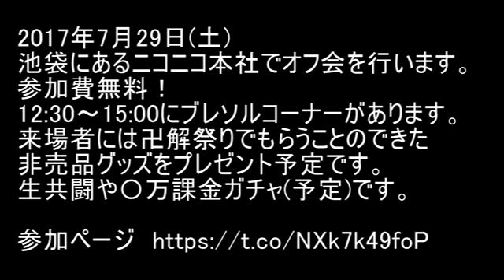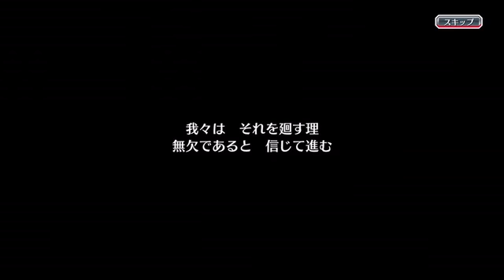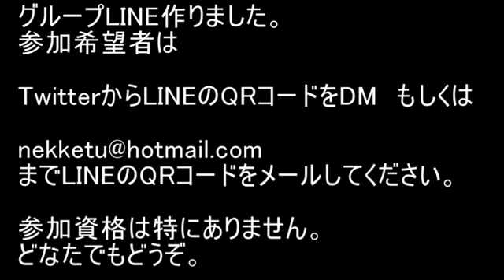BLEACH ブレソル実況 part737(BLEACH 0)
イベント「BLEACH 0」です。